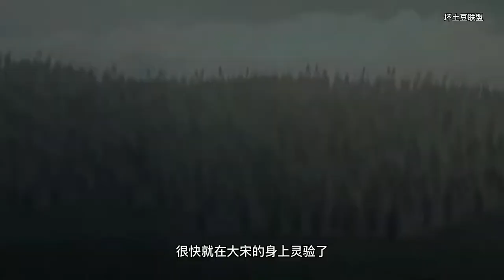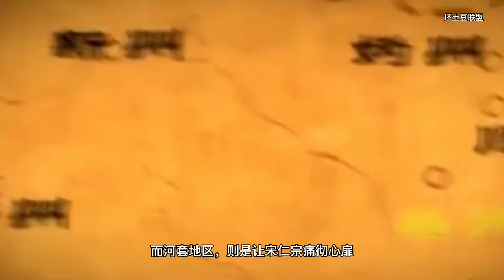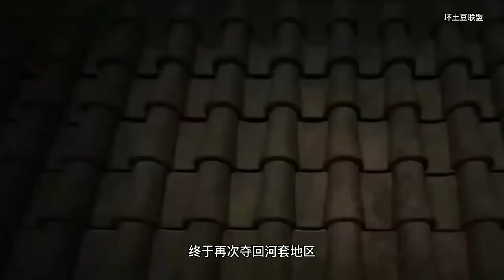中华历史上最遗憾的拐点是什么？宋朝，是一个怎样的存在？为什么弱宋是永远抹不掉得印记？坏土豆深度解析，史诗王朝到战五渣，弱宋究竟少了什么？缺少血与火的淬炼，无法铸就一个自信的王朝！（2）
坏土豆趣科普专注经济、历史、军事领域。
🔔开启通知可以获取我的最新视频
优质财经领域创作者与历史与国际关系研究者；
中华历史上最遗憾的拐点是什么？宋朝，是一个怎样的存在？为什么弱宋是永远抹不掉得印记？坏土豆深度解析，史诗王朝到战五渣，弱宋究竟少了什么？缺少血与火的淬炼，无法铸就一个自信的王朝！提到宋朝第一反应是靖康之耻和莫须有风波亭，大宋没有汉唐之雄风，在向往中华民族伟大复兴的今天，大家会想起秦汉唐明，但大宋很难让人向往，尽管，大宋也曾经创造了辉煌的文化。弱宋是永远抹不掉得印记，历史书中，大宋甚至不是一个大一统的王朝，而与辽宋夏金是并列的中国历史。汉武帝被成为千古一帝，因为他打造了中原王朝强大的基础，奠定了中华民族的基本版图。夺回了被匈奴占领的河套地区，并以雄才大略，开拓了河西走廊，奠定了中原王朝的基本版图，并将有效控制区域一直北推，直至封狼居胥，饮马贝尔加湖；从此之后，作为中原王朝的正统，是有条件的！在中原王朝的历史上，长期受到游牧民族的威胁与袭扰，但是，直接亡于游牧民族的，几乎只有宋。几乎每时每刻都受到游牧民族的威胁，并在游牧民族的攻势下几乎瞬间轰然倒塌，宋代的悲剧，从一开始就注定了。大宋得国不正，不具备大一统中原王朝的基本条件。幽云十六州；河套地区；河西走廊；拿到这3个地区，才能堪称中原王朝的正溯，但是大宋，这三个地区，一个都没有拿到。这3个地区几乎和长城相重叠，地势的险要加上长城，只能让习惯抢劫的游牧民族望墙兴叹，越过这3个地方，尤其是幽云十六州，整个华北平原无险可守，农耕文明的步兵将与高机动能力的骑兵正面交锋，让中原王朝防不胜防。从幽云十六州到北宋都城开封，中间仅仅只隔着一条黄河，再也无险可守；无论是汉隋唐，幽云十六州是必守之地。安史之乱后，后唐河东节度使、后晋开国皇帝石敬瑭反唐自立，把燕云十六州割让给契丹，使得辽国的疆域扩展到长城沿线，大宋建国之后，历代皇帝，心心念念想的，就是拿回幽云十六州，可惜赵匡胤莫名其妙的就驾崩了，赵光义为了证明自己，巩固皇权，更是压力巨大，此时大宋的敌人，辽国已经占据了幽云十六州近40年的时间，已逐步向农耕文明加游牧民族的双系统进行升级，萧太后执政期间进行改革，使辽朝百姓富裕，国势强盛。而赵光义打仗几乎没有什么经验，靠什么去赢已经开始兼收并蓄的辽国？于是屡败屡战之后，1005年宋辽达成檀渊之盟，幽云十六州，辽国占据了十四州、大宋仅仅占据两州。辽国已经深入大宋的腹地，大宋在幽云十六州之南，建立了3个军事重镇，中山、河间、真定，以抵御北方之敌。但没有任何的关隘和山脉作为依托，在华北大平原上，敌军完全可以绕开军事重镇直取北宋都城。北宋唯一要庆幸的事，是辽国在草原部落联盟制与农耕文明的中央集权制中始终没有找到平衡点，两边左右横跳，最终也只是一个偏安一隅的政权。1125年10月，金军两路军队来袭，东路军在辽阔的华北平原，根本无险可守，仅一月时间，就兵临开封城下，开始了第一次开封围城战；好在太原顶住了西路金军，金军最终拿了笔「赔款」就走了。不到一年时间，金军又来了，开封被两路合围，并且堵死了潼关可以救援的大宋临夏军，最终，宋徽宗无力回天，爆发了靖康之变，北宋灭亡。仅仅历时4个月时间，因为没有幽云十六州北宋无险可守最终带来的恶果。幽云十六州，是宋太宗、宋真宗、宋徽宗、宋钦宗永远的痛；而河套地区，则是让宋仁宗痛彻心扉。河套地区是中原王朝西边的门户，意义重大，得之则关中、河北稳如泰山，失之则整个北方震动。河套地区，可以放牧，可以农耕，是几乎唯一两种文明可以兼容的地区，这里的气候和植被，是中原王朝最重要的牧场，有了河套地区，中原王朝就可以有自己的骑兵团！没有河套地区，就只能用自己的步兵硬钢游牧民族的骑兵。秦末天下大乱，河套被匈奴占领，后雄才大略的汉武帝派卫青出云中击败匈奴的楼烦、白羊二王，终于再次夺回河套地区。隋唐时期，河套平原牢牢掌握在中原王朝手中，到大唐分崩离析之时，盘踞在河西走廊一带的节度使家族李思恭也开始创业，处理着与后唐、后晋、后汉等沙陀政权，与耶律阿保机建立的辽，以及与宋朝之间的错综复杂、纵横捭阖的外交关系。当大宋完成中原中部与南部地区的大一统后，李家军阀也就归顺了宋朝。但很快的，西夏出了李继迁，他带着一帮兄弟公然反叛宋朝，并向辽国称臣，占据了河套地区，建立西夏政权，宋朝曾经多次想要收复河套地区，与西夏交战多次，几乎没有真正打赢一次。宋真宗即位后割地给西夏，丢掉了整个西北门户，事实上承认了西夏的独立地位。李继迁攻陷宋朝重镇灵州，西北重镇凉州，截断宋朝与西域的商道，禁止西域诸部向宋朝卖马，严重影响了宋朝的国防军力建设。是宋神宗即位以后，任用王安石为相，立志革新，变法图强，熙宁年间向西攻取青唐吐蕃和角厮罗等政权，拓地两千余里，建立熙河路，对西夏逐渐开始占据战略主动。宋神宗也开始尝试攻取夏土，大宋一度占据明显上风，但在围攻灵州时，军放黄河渠水灌淹宋军营地，又断绝其粮饷之道，宋军士兵因冻溺饥饿而死者极多。1082年宋神宗花了巨大的人力物力，在陕西米脂修建了一座永乐城，作为自己的前沿阵地。然而用人不善，反而被西夏30万大军围困永乐城，截断流经城中的水源，最终西夏军终攻破永乐城，宋军数万多士卒役夫阵亡。宋神宗经受不了这个打击，一蹶不振，没有了幽云十六州和河套地区的大宋去和已经建立了坚固城池，并拥有强大畜牧能力，长期与各游牧民族交战的西夏交战，这个任务确实是超出了他们的能力范围。西夏发达的畜牧业，让整支军队骑在马背上，获取了在汽车出现以前无与伦比的机动能力。可以迅速的集结和移动，最终硬生生把宋军给拖死了。三块战略要冲大宋两块拿不到，就不可能强。而河西走廊呢？河西走廊大宋想都不敢想。河西走廊，只能是大宋不能到达的梦。河西走廊，不仅仅是物产丰富，让各游牧民族垂涎三尺，还是通往西域的必经之路！汉朝在西域设立了都护府制度，而这种制度的根本核心则是保证将河西走廊上的各种政权都压制在西域，不让他们再东进一步而骚扰到汉朝的边疆重镇。如果中原王朝没能将河西走廊控制在手中，那么就失去了西域与中原的重要过渡带，届时无论草原还是绿洲都会被他人夺去，因为河西走廊是丝绸之路的基础，是让汉唐成为国际化帝国的标配。在唐朝统治下的公元七世纪至十世纪，河西走廊的经济繁荣程度仅次于都城长安和南方的苏杭。而在经济重要性上，河西走廊甚至打败了苏杭，成为了唐朝的经济副中心、最大的外贸中心，是当时中原王朝在全球的重要经济名片。可是西夏，将大宋西去的路牢牢堵死了！大宋成为弱宋，是因为得国不正。任何一个强大的帝国，必然是经过血与火的淬炼。唐太宗、汉武帝、明太祖，以他们的盛世武功，奠定了自信强大中原王朝的根基。赵匡胤篡周，是通过权谋得到的王朝。一开始就不是一个自信的王朝，最需要打仗和用兵的时候，宋太祖在杯酒释兵权，将军力全线收拢到中央，加上边陲无险可守，没有解决王朝的根本危机。三大战略要冲，是大宋的致命伤，中华历史最大的遗憾，可能就是在大宋的前一刻。959年正月，柴荣正式对辽国用兵，一路顺利，契丹军非逃即降，势如破竹，兵不血刃，柴荣为周世宗，致力于统一大业，立下了以十年开拓天下，十年养百姓，十年致太平的壮志 。在位期间，对内整军练卒、裁汰冗弱、招抚流亡、减少赋税，修订礼乐、制度、刑法，使得后周政治清明、百姓富庶，中原地区经济开始复苏。对外南征北战，几乎战无不胜，西败后蜀，收取秦、凤、成、阶四州；南摧南唐，尽得江北淮南十四州；北破辽国，一路势如破竹。然而，正当柴荣准备向幽州进军时，由于身染重病，只得班师回朝。这年夏天，周世宗病逝于汴梁，终年39岁，最终，让赵匡胤得到了机会。这，可能是中华历史上最遗憾的拐点！